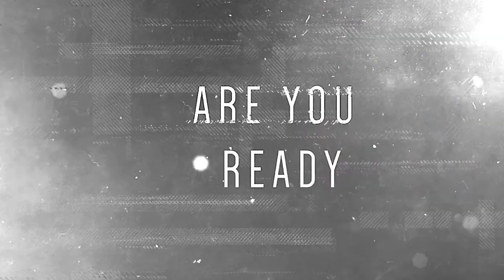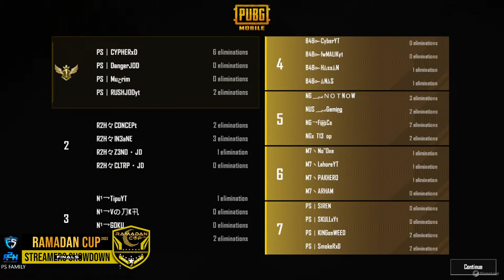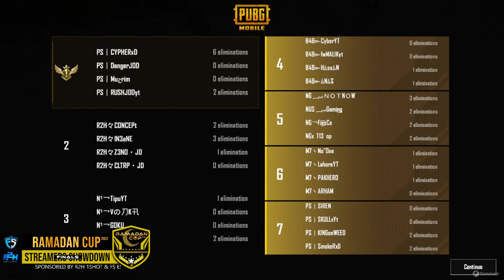RAMADAN CUP 2023 (RC- S2) | Streamers Showdown Final Day 1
𝐑𝐚𝐦𝐝𝐚𝐧 𝐂𝐮𝐩 ²⁰²³
ᴏꜰꜰɪᴄɪᴀʟ ᴅɪꜱᴄᴏʀᴅ ꜱᴇʀᴠᴇʀ ʟɪɴᴋ ⬇

ᴅɪᴀᴍᴏɴᴅ ꜱᴘᴏɴꜱᴏʀ
𝐁𝐀𝐓𝐏𝐄𝐑 𝐏𝐋𝐀𝐘𝐒
FS ESPORTS

ʏᴏᴜᴛᴜʙᴇ ᴄʜᴀɴɴᴇʟ

ᴅɪᴀᴍᴏɴᴅ ꜱᴘᴏɴꜱᴏʀ
𝟏𝐒𝐇𝐎𝐓 𝐆𝐀𝐌𝐈𝐍𝐆

ʏᴏᴜᴛᴜʙᴇ ᴄʜᴀɴɴᴇʟ